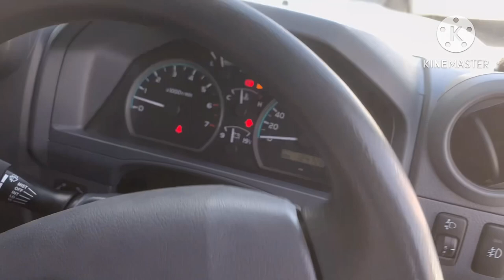TOYOTA LAND CRUIsER 2014 MODEL AT SAIF MOTER SHWROOM SARVY 143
toyota land cruiser 1990 model
engine 4000CC
car driven 90000 k/m
tyre 100% good condition
color  wait
not a single scratch
seating leather black color(100% condition)
Ac / music / dashboard / meter all are in full original condition

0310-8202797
(available in whatsapp on 7/24)

other car service specially custom paid & non custom paid also available

address :- survey 144 showrum number 365 opposite NLC alamo chowk quetta pakistan